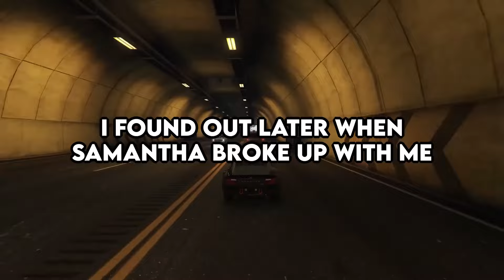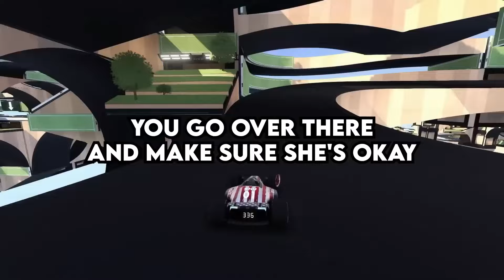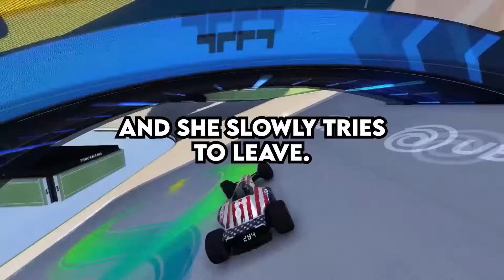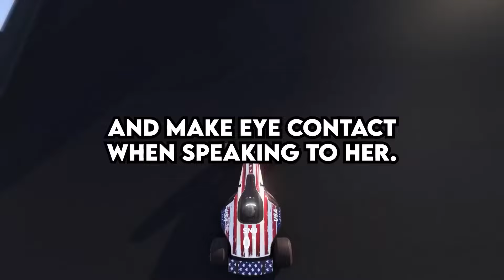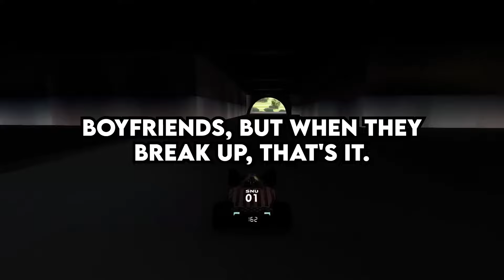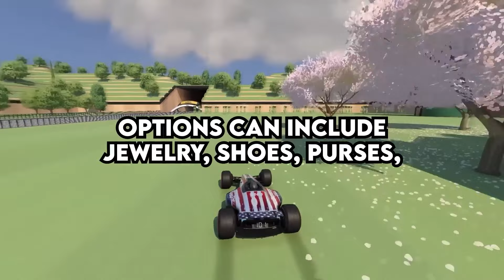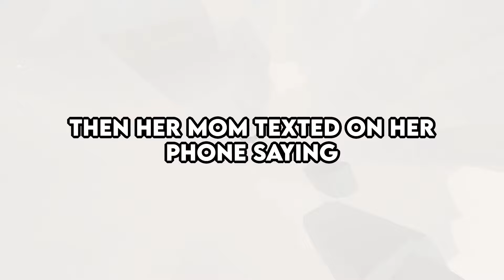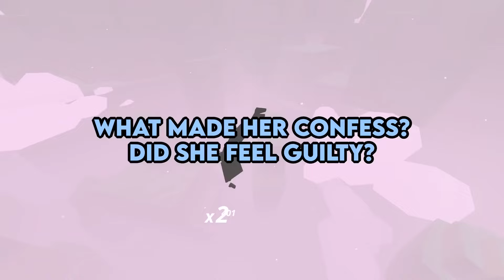What's The Most Awkward Moment You've Taken Part Of?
Guru, What's The Worst Thing You've Found On Someone's Computer?